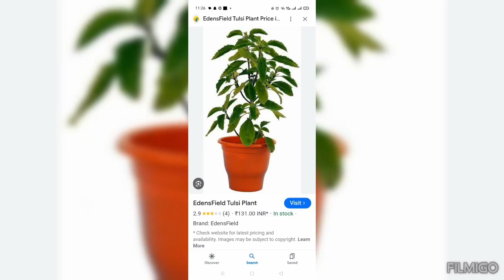सिर्फ 11 दिन करें इस अचूक उपाय को होगी लगातार नौकरी व्यापार में बरकत| dhan prapti upaye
नमककेडब्बेमेंडालनाएकचीजहोगी धनकीप्राप्ति
paapmochni_ekadashi_vrat_katha
ऐसीतुलसीघरमेंकभीमतलगाना
झाड़ूलगानेसेपहलेकरले_यह काम
सोमवतीअमावस्या8अप्रैल
jhadukeupaye
शीतलासप्तमीकी व्रतकथा
गंगामैयाकीजन्म कीकथा
somvar-vrat-katha
गुरुवार की व्रत करा
बृहस्पतिवार की व्रत करा,
बृहस्पति देव की पूजा निधि
बृहस्पति देव का पूजन कैफे करेंगे,

hema ke vart katha upaye channel